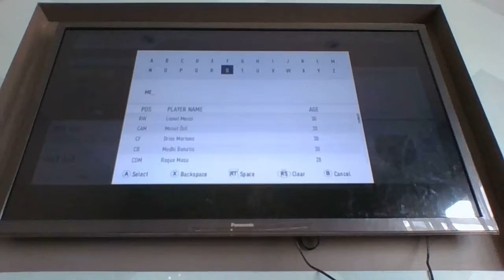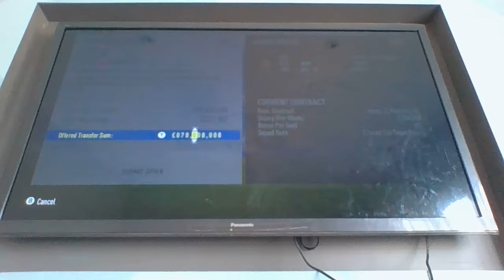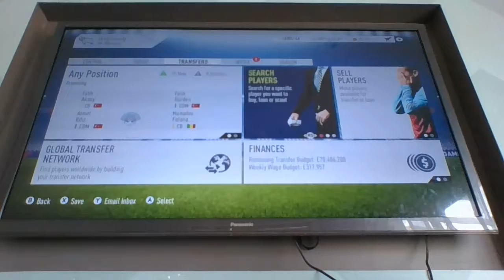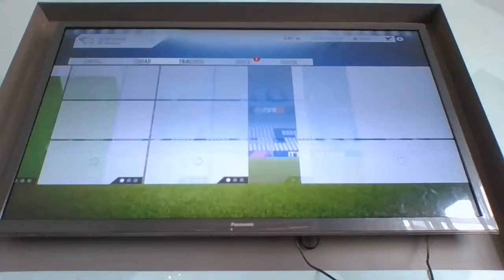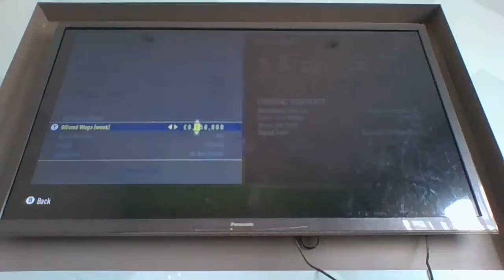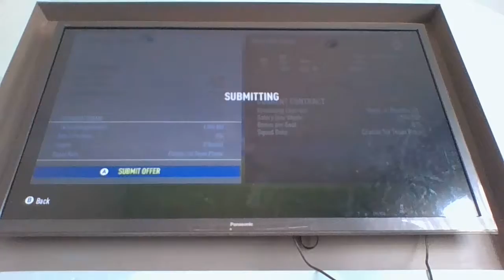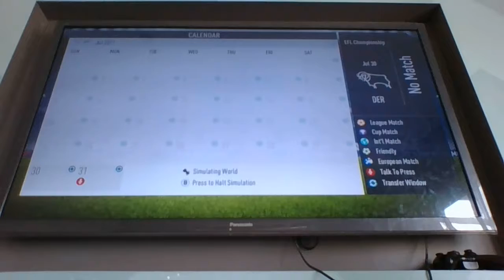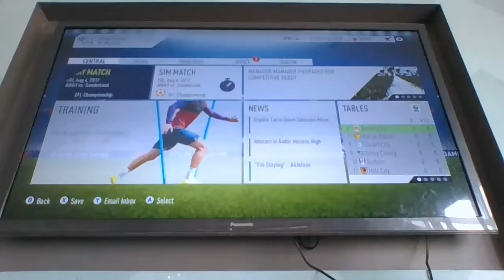Is it possible to sign messi if not ronaldo if not bale for derby county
i tried to sign messi and cr7 but i only had 70 mil so i just signed bale
ps. I might be uploading a 3am vlog